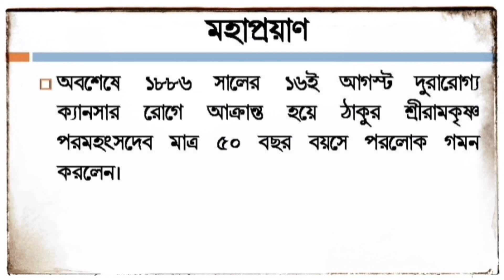শ্রীরামকৃষ্ণ পরমহংসদেবের জীবনী/Biography of Sri Ramkrishna Paramhansadev in Bengali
In this video you will know about the biography of Sri Ramkrishna Paramhansha in bengali language. His short 'profile' will show you a clear picture of him.

Video Created by